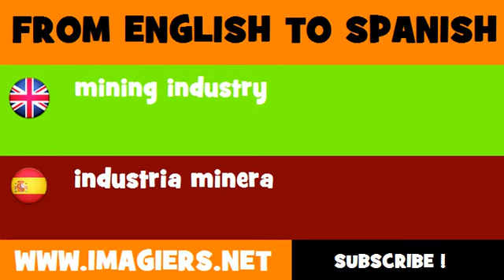FROM ENGLISH TO SPANISH = mining industry